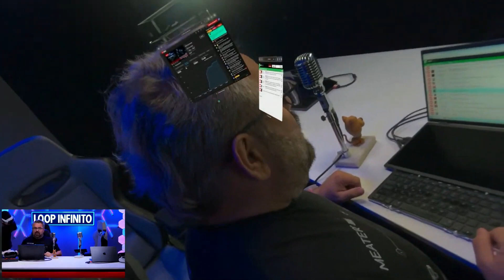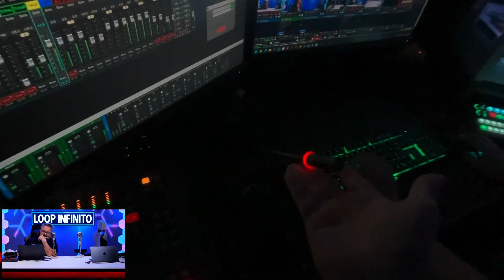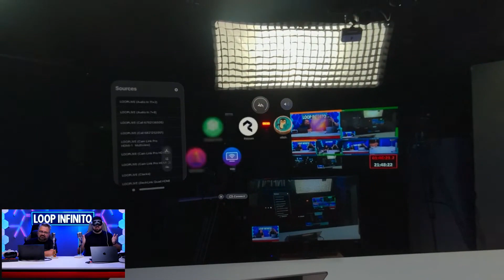TOUR DO STUDIO COM O VISION PRO | Cortes do Loop Ao Vivo #422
Live Completa!